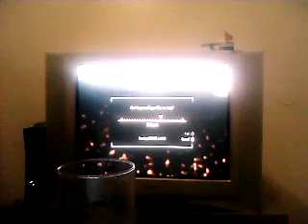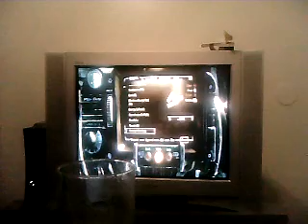Lets Play Fallout 3 pt 35